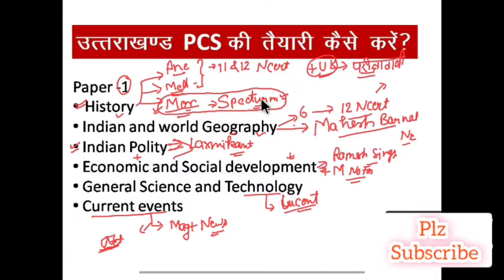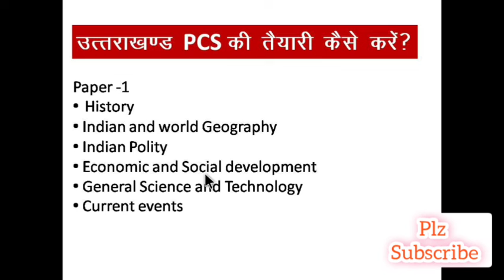Uttarakhand PCS की तैयारी कैसे करें || सफलता की गारन्टी | Ukpsc Ro-Aro UKSSSC UPSC | Sankalp academy